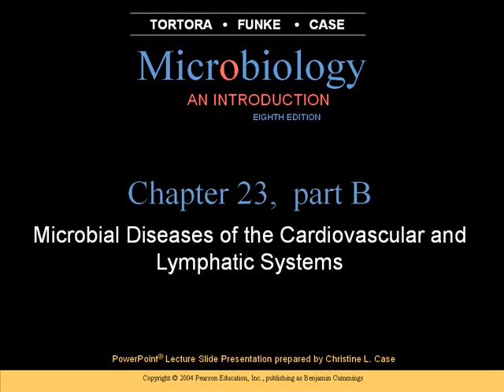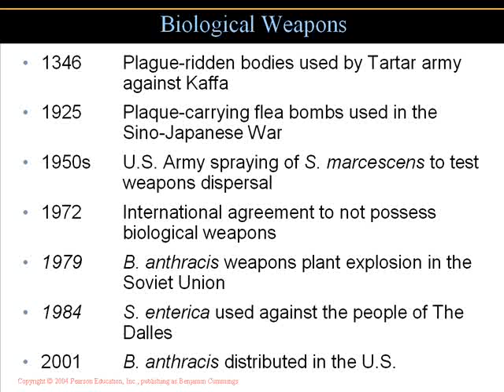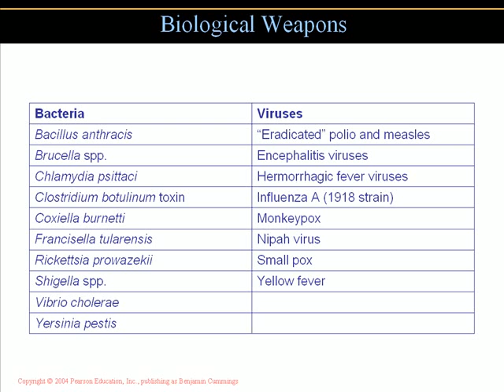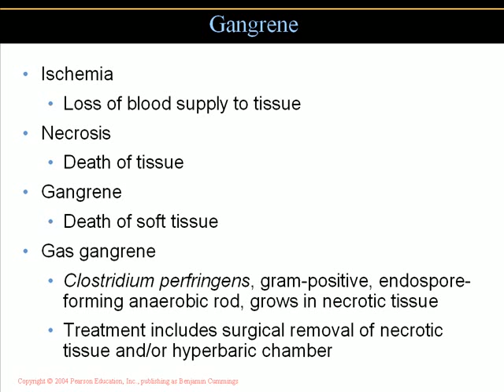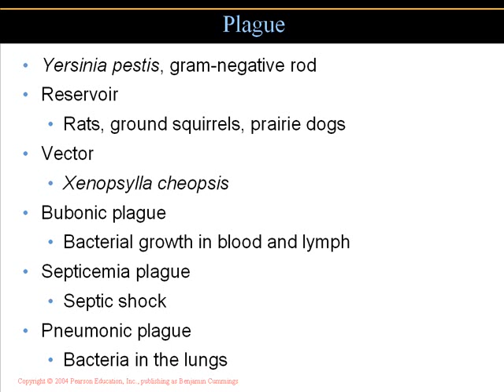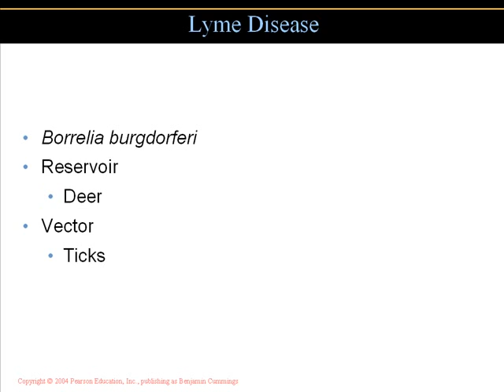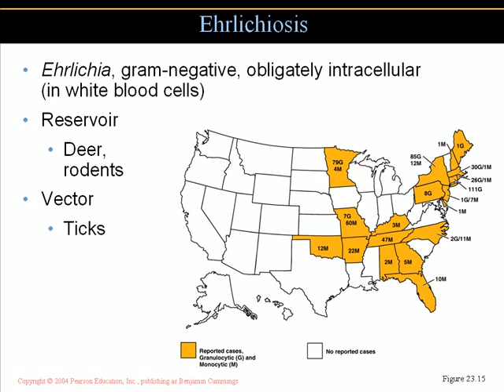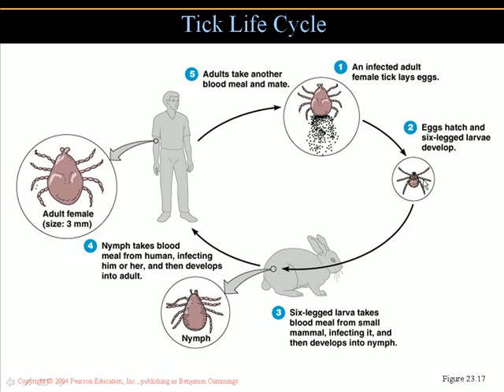Ch23b Lect 1